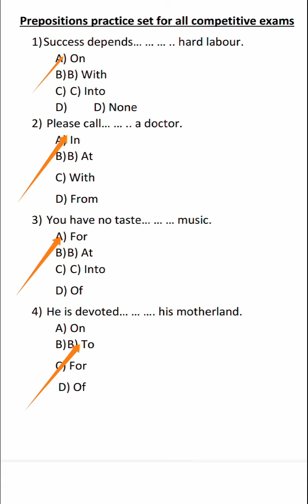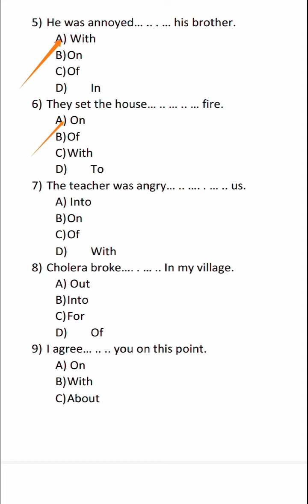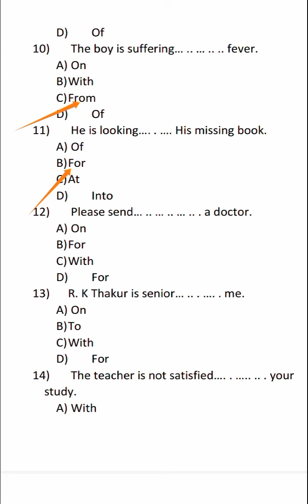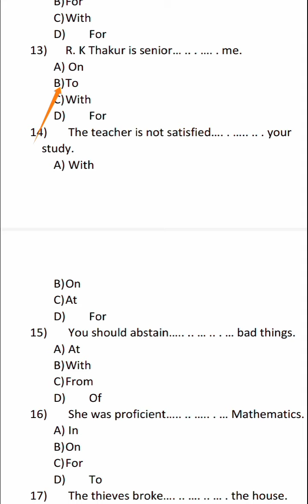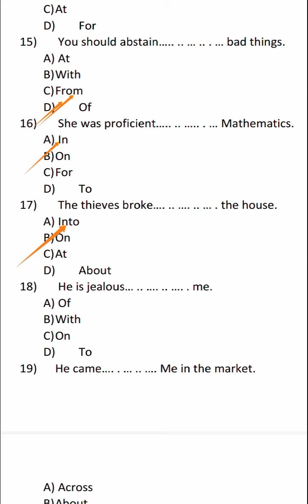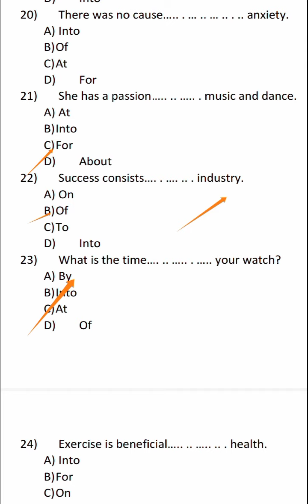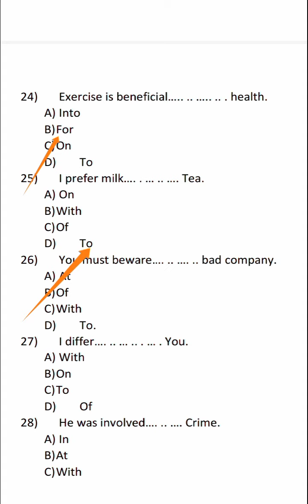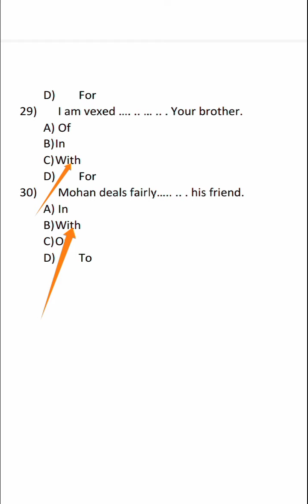prepositions practice set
Usages of Prepositions in sentences